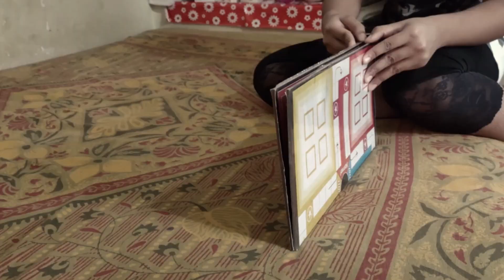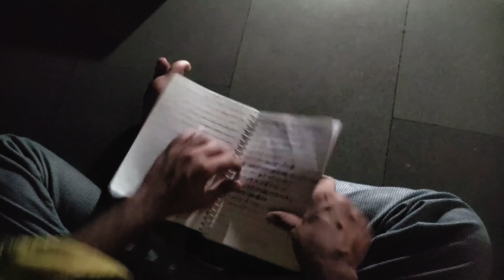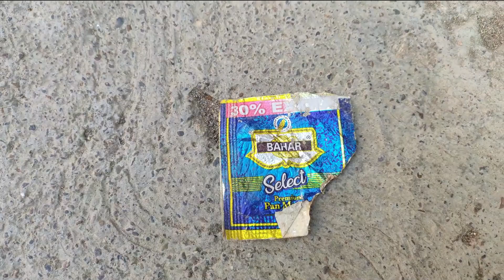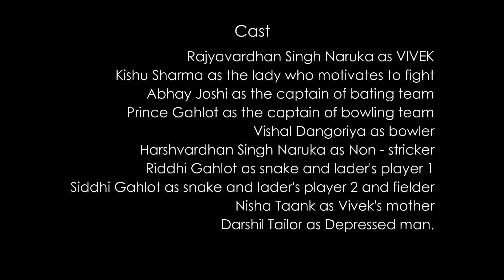The another side of door || Short Film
This film teaches how we should fight every situation in life,and how precious our life is.
And how two character's stories are related to each other.

Genre - Suspense/thriller/Drama.

Writer,Director and Editor - Darshil Tailor
DOPs - Prince Gahlot
              Darshil Tailor

Special thanks

Harshvardhan singh naruka
Mukesh Taank
Heeral Tailor
Khushboo Gurjar
Rishi Gautam
Prateek Gautam
and Our Society Members.

Cast

Rajyavardhan singh Naruka
Kishu Sharma
Abhay Joshi
Prince Gahlot
Vishal Dangoriya
Harshvardhan singh Naruka
Riddhi Gahlot
Siddhi Gahlot
Nisha Taank
Darshil Tailor